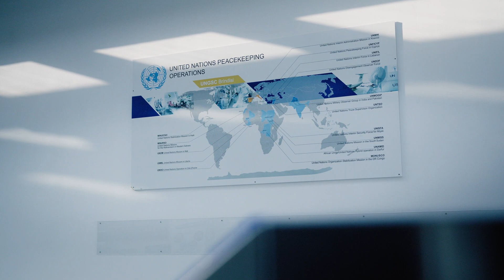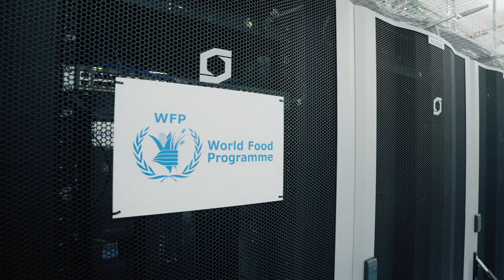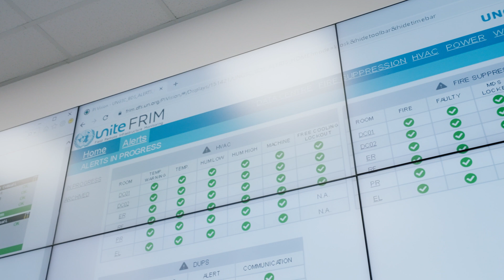DRX - DISASTER RECOVERY EXERCISE at UNGSC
This video provides first-hand access to the before, during, and after of a large-scale United Nations Disaster Recovery Exercise conducted by UNGSC, in coordination with @UnitedNationsOICT.

View operational resilience and ICT excellence in action, as the United Nations Global Service Centre (UNGSC) powered down its facility in Brindisi, Italy, while restoring all communication and information technology services to its worldwide clients via its facility in Valencia, Spain.

Live footage from the DRX demonstrates the effectiveness of UNGSC’s Twin Technology Center Active-Active arrangements and highlights successful coordination, as well as UNGSC’s commitment to providing uninterrupted support to critical UN operations globally, even in times of crisis.